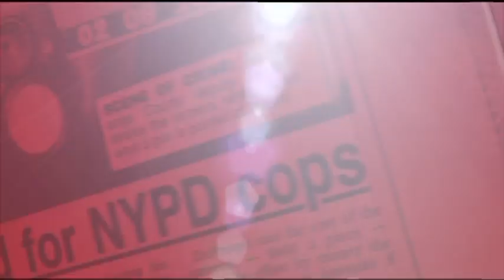Hudson Body Identified - New York Post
The Corpse found in the Hudson River is identified as Rutgers student Tyler Clementi.